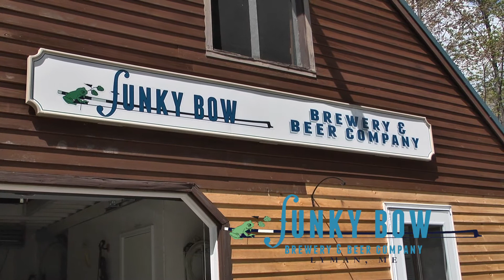Funky Bow Brewery, Lyman Maine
Filmed this on Friday May 10th in Lyman Maine.  Met with Paul, Abraham and Donovan and got some nice stuff.  Great down to earth folks making a great beer.